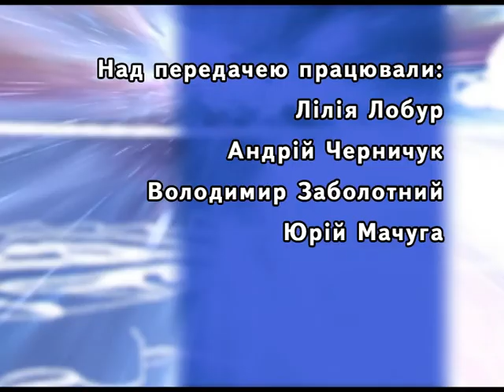Загублені в часі Матрос